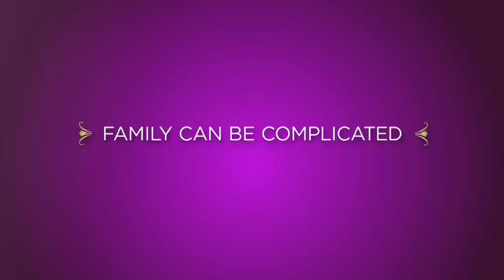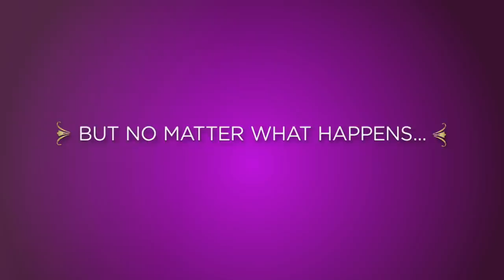Staying Sane with the Singhs (New Reality Show)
Lilly introduces the new family that will be taking over for Keeping Up with the Kardashians now that the show is ending.